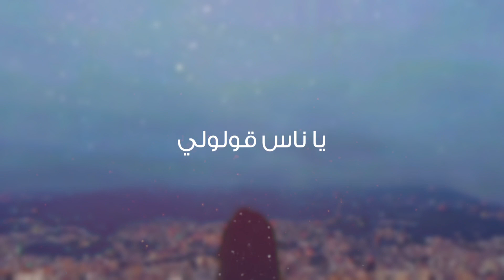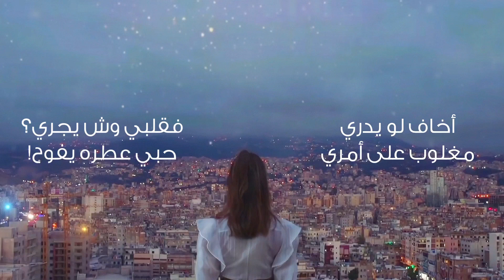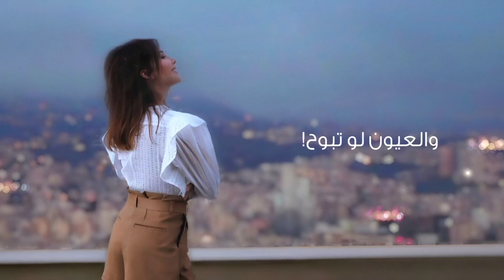يا ناس قولولي - نانسي عجرم | Ya Nas Goulouli - Nancy Ajram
يا ناس قولولي

كلمات: كريستيل غانم
ألحان: جوزيف جحا
توزيع: باسم رزق

الكلمات:

يا ناس قولولي.. وين أروح؟ وين أروح؟
حبه سلب عقلي.. والعيون لو تبوح!

أخاف لو يدري.. مغلوب على أمري!
فقلبي وش يجري؟ حبي عطره يفوح!

يمه من اللي رماني! ويلي يا ويل!
بناره والله كواني! ويلي يا ويل!
علقت بحبه بثواني وسلب قلبي والروح!

Title: "Ya Nas Goulouli" (Oh people! Tell me!)

Lyrics by: Christelle Ghanem
Composed by: Joseph Geha
Arranged by: Basem Rizk

Lyrics:

Oh people tell me,
Where should I go?
Love of that person has stolen my mind!
And if eyes could speak, you would have known it.
I am afraid he might find out..
I’m miserable!
What is happening inside my heart?
My love is spreading its fragrance!

Oh my god! The love of that person who threw me into his fire, and agony...
Oh my god! I became attached to him in seconds, he stole my heart and soul!